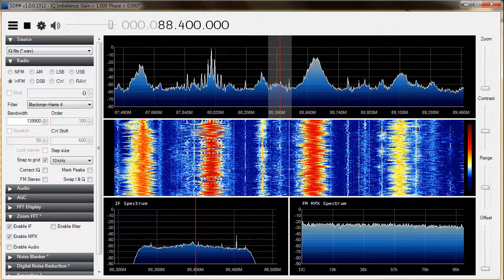RTÉ Radio 1 (Ireland) 88.4 MHz Received with sporadic E in the Netherlands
Transmitter location: Casla or Knockmoyle.
Received on 02/07/2014 at 18:49 UTC
Receiver location: North of the Netherlands
Antenna: vertical Sirio GPA 66-108 antenna or horizontal 50 MHz antenna.